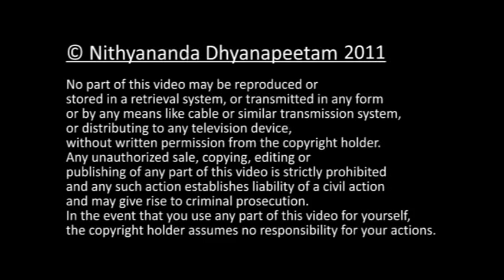Ashtanga Yoga - Asana: Reprogram Your Brain | Patanjali Yoga Sutras 99 | 20 Jan 11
Today was a big breakthrough for Paramahamsa Nithyananda's mission. It was the first online NSP. Many from around the world were sitting with Paramahamsa Nithyananda via teleconferencing, and in return, he was in many halls around the world, including: New York, Houston, Seattle, San Jose, Los Angeles, Columbus, Vancouver, Toronto, Singapore, Guadeloupe, Malaysia.

Satsang means being in the company of the ultimate truth. Truth has a unique quality. When you are in the company of it , it makes you as it. Truth is a living happening. When you are in the company of the ultimate truth, Sat, it just fills you, you become that. Watching this broadcast, everyone was literally in the company of the ultimate truth- physically, mentally and verbally.

To prove this, Paramahamsa Nithyananda is conducting three experiments. The 1st experiment: to teleport vibhooti (sacred ash) to the padhukas (Paramahamsa Nithyananda's sandals) at each of the centers. The energized deity or padhuka is an independent intelligence. It responds to your prayers, emotions and thoughts independently and immediately. Paramahamsa Nithyananda was awakening the intelligence and independence of the padhukas.

The 2nd experiment:  materialize vibhooti in the hands of the people experiencing Kundalini awakening. His 3rd experiment will get vibhooti to materialize in the hands of non believers! It is actually not materializing, it is teleporting. Tomorrow when the vibhooti is teleporting, he promised to have a glass test tube here with the vibhooti, to prove that the vibhooti reduces where he is, and appears at the centres around the world.

Patanjali explains how after conquering the pain and pleasures of the body you are no longer bound by it. In the last sutras Paramahamsa Nithyananda explained the theory of being steady and comfortable. In this discourse he gave the technique to make the body balanced. If you keep the body balanced you can go beyond pain and pleasure, and the intense, innate, inside pleasure gets awakened. When you are alive in your muscles, the pleasure created is so strong, so intense that you will go beyond outer pleasures.

He guided the audience into the correct posture, then aligned the nadi centres using bija (seed) mantras. It was an exhilarating way to begin the day.